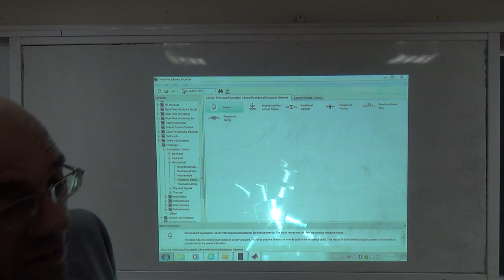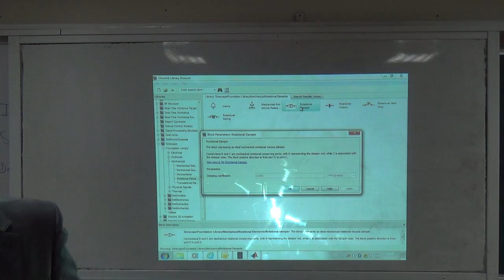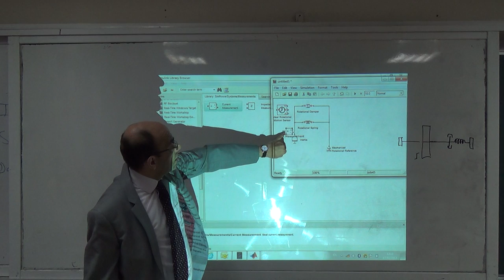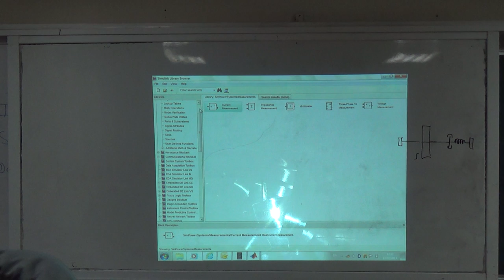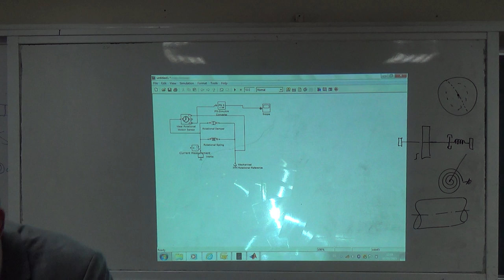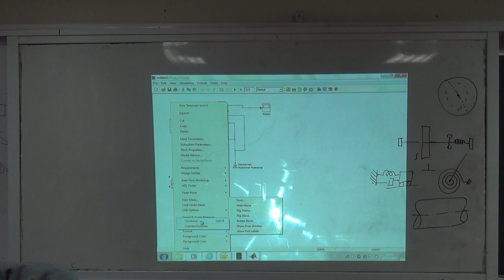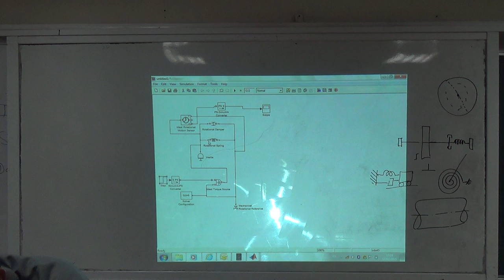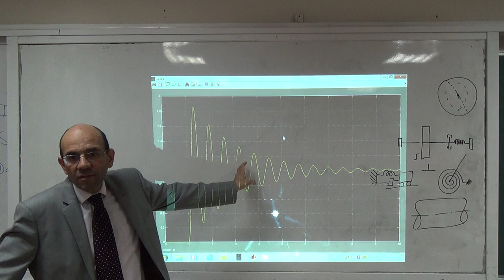Case Study B: Induction motor with VF drive (c) SimMechanics, 17/2/2015